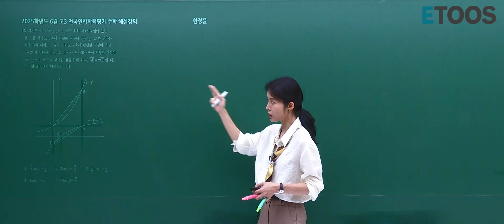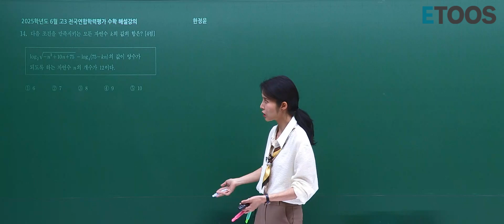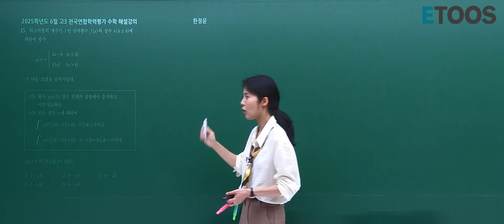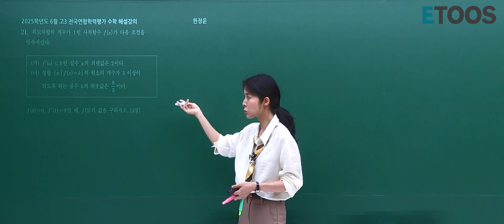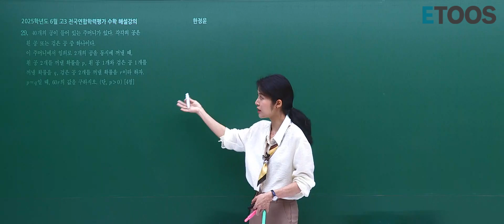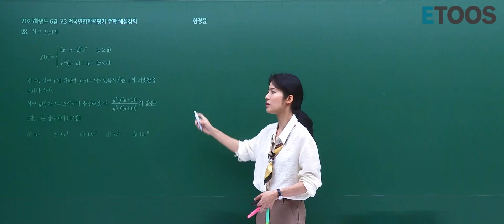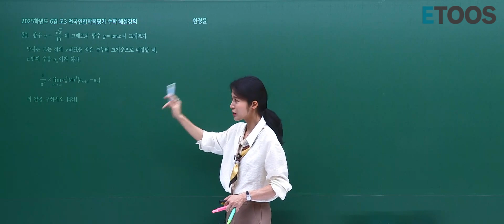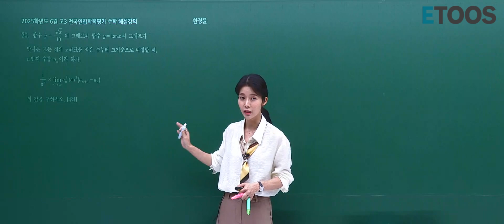[이투스 수학 한정윤 선생님] 6월 평가원 총평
6모는 끝이 아닌 시작!
6월 평가원 총평을 지금 바로 확인해보세요

🔔 이투스 구독!